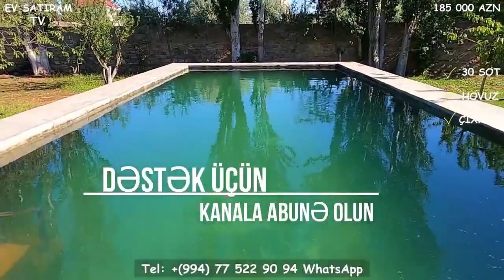NOVXANIDA, 30 SOTDA BAĞLI BAXÇALI BAĞ EVİ SATILIR/Недвижимость в Баку /bag evleri 2021/ev satiram tv